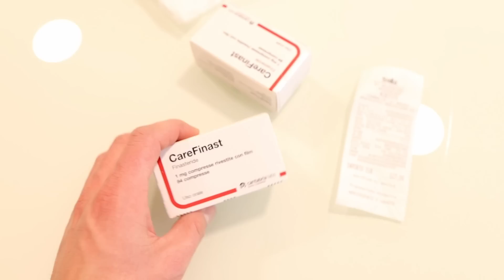IL QUARTO MESE DOPO IL TRAPIANTO DI CAPELLI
➢ LA MIA ATTREZZATURA
➢ PRODOTTI CHE UTILIZZO PER I CAPELLI
➢ ATTREZZI HOME GYM
➢ PRODOTTI SKIN CARE